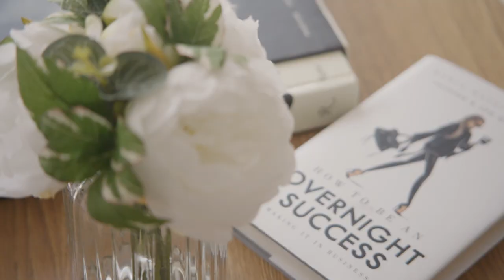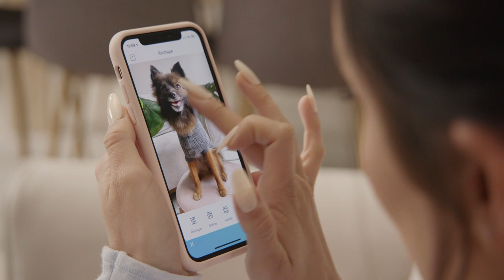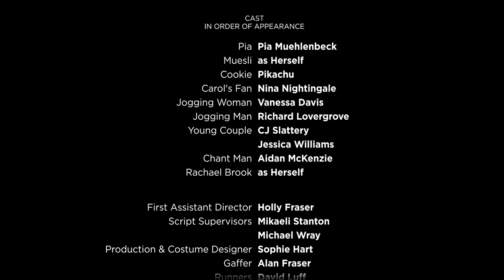I GOT A DOG! : Claudia Morello YouTube Famous S2 E1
So I OBVIOUSLY would have priferred a French Bulldog but they were sold out :( SO POVVO! Toilet paper is literally easier to get than a pretty dog I mean can 2020 get any worse?!
A Not So Famous production with Screen Australia and YouTube

This is a comedy series! I hope you enjoy satire and parodies!